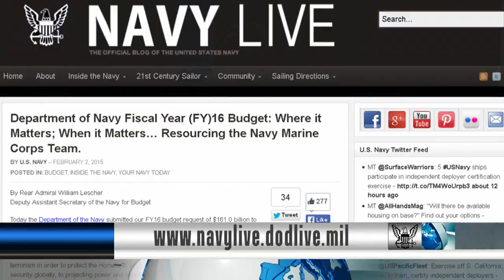Navy Releases 2016 Budget Proposal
The Department of the Navy released its $161 billion budget proposal for fiscal year 2016.